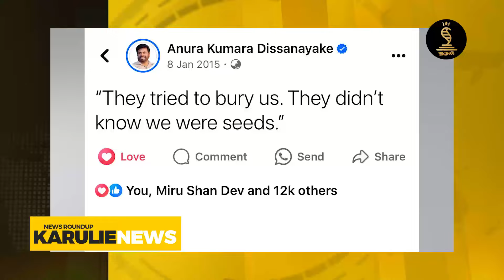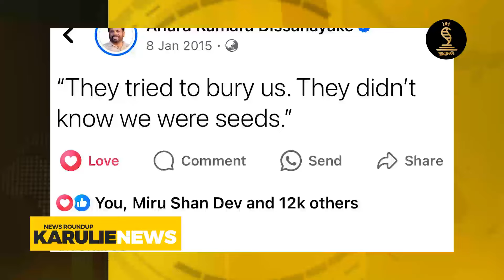இலங்கையின் இன்றைய பிரதான செய்திகள் - 22.09.2024 | Sri Lanka Tamil News